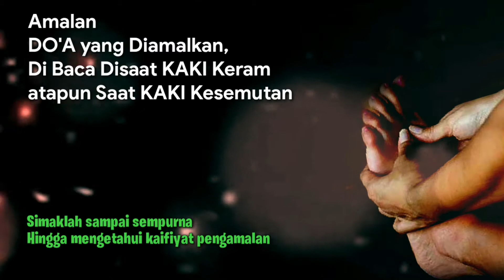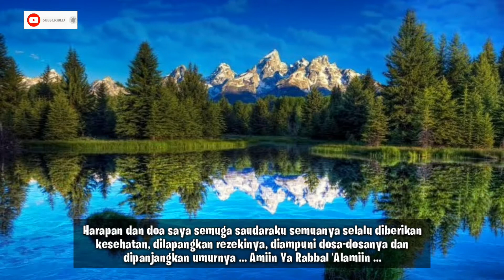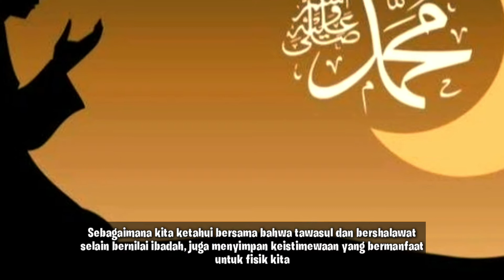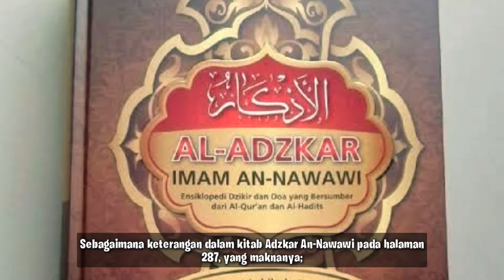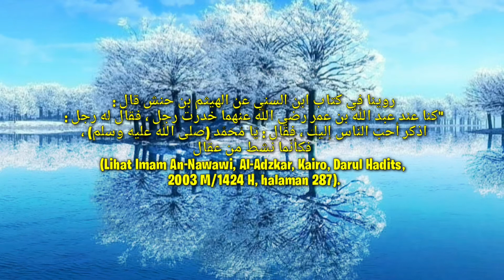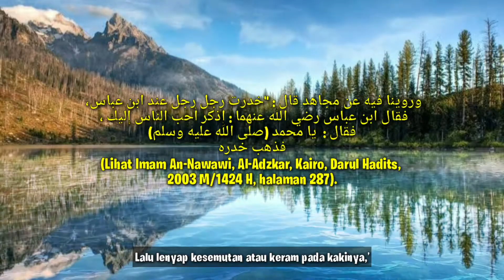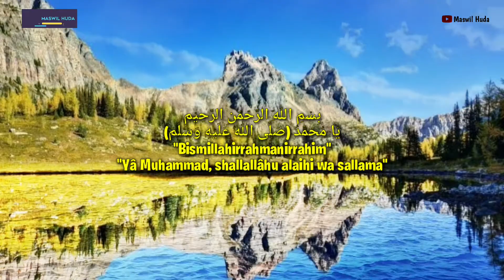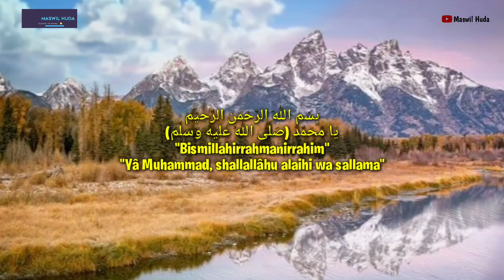Amalan Saat KAKI Keram ataupun KAKI Kesemutan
يَا مُحَمَّدُ (صَلَّى اللهُ عَلَيْهِ وَسَلَّمَ)
"Bismillahirrahmanirrahim"
"Yâ Muhammad, shallallâhu alaihi wa sallama"